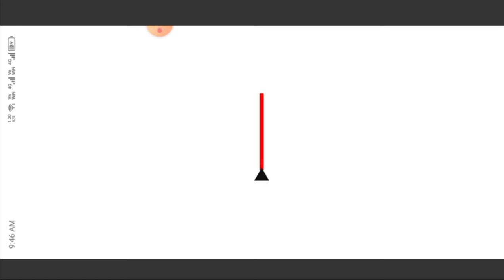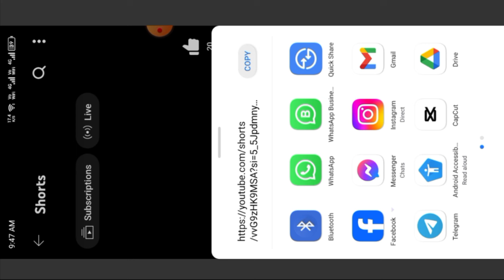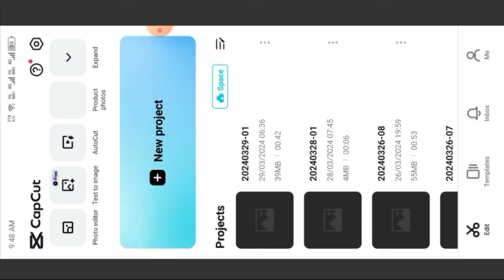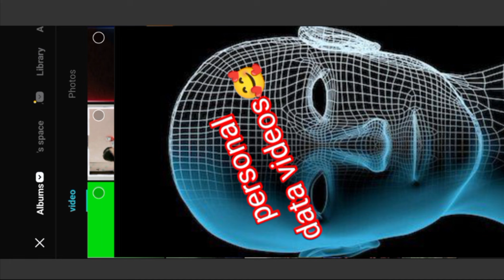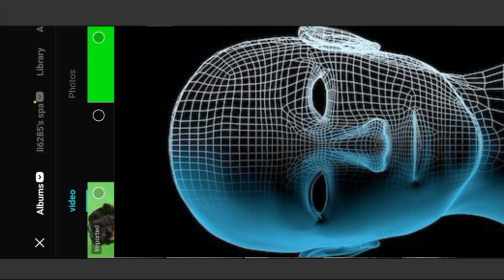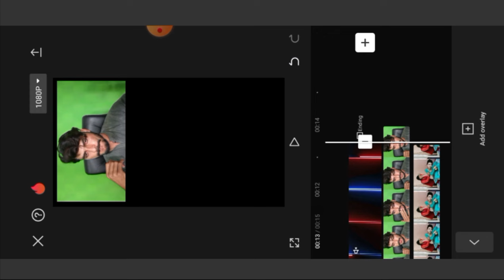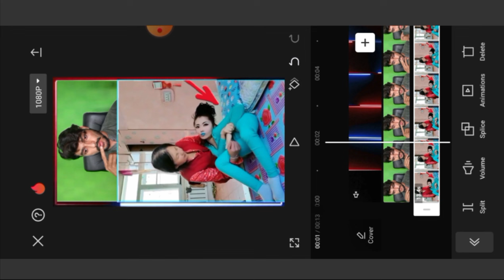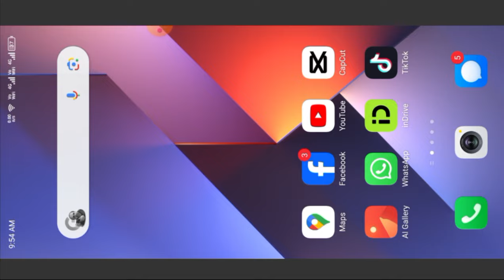First Grow 🔥 Easy YouTube channel ideas | YouTube short channel idea 2024 | YouTube copy paste work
YouTube short channel ideas
ideas for YouTube channel
video ideas for YouTube beginners
how to customise YouTube channel
best YouTube channel ideas
first grow YouTube channel ideas
short video kaise banaen YouTube
YouTube ke liye short video kaise banaen
first grow channel ideas in Pakistan
YouTube short ke Liye video kahan se laen
short video banane ka aasan tarika
YouTube shorts channel ideas 2024
best channel idea 2024
YouTube copy paste work
how to earn money from youtube in Pakistan
how to make money YouTube in Pakistan
YouTube Islamic channel ideas 2024
Best Islamic channel copy paste work
YouTube se paise kamane ka tarika
YouTube per kam karne ka sabse aasan tarika
YouTube copy paste work simple and easy